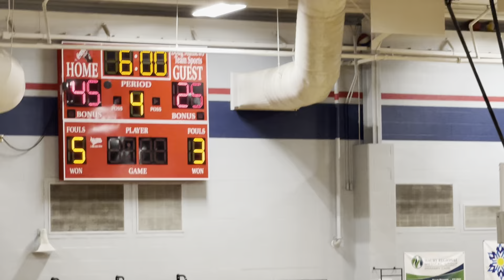Varsity Mount Pleasant Boys taking on Hickman County Second Half